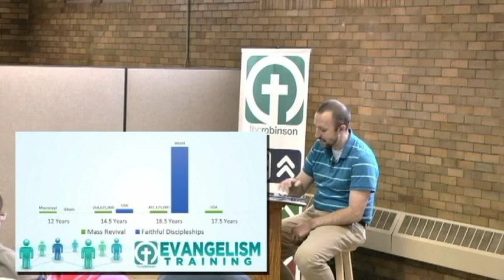Evangelism Training - Session 6